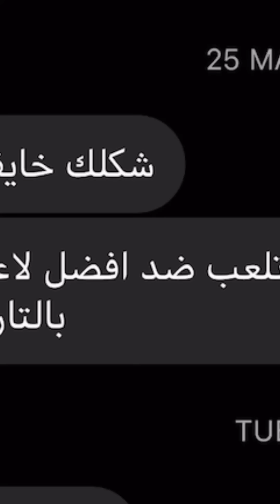هاذ المتابع قلي نوب تحديتو BO5🔥🔥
رابط دعم مادي اذا حاب تدعمني ❤️

رابط الانستقرام